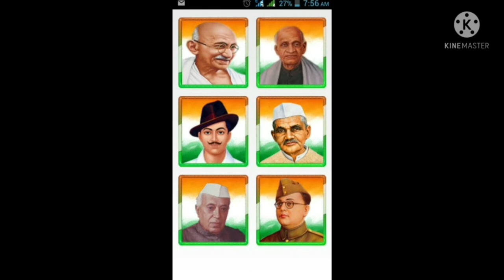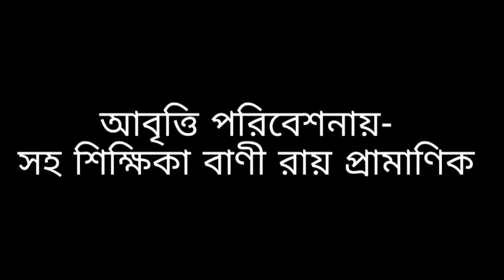৭৫ তম স্বাধীনতা দিবস উপলক্ষে দিনহাটা জ্ঞানদাদেবী উচ্চ বালিকা বিদ্যালয়ের পরিবেশনা।